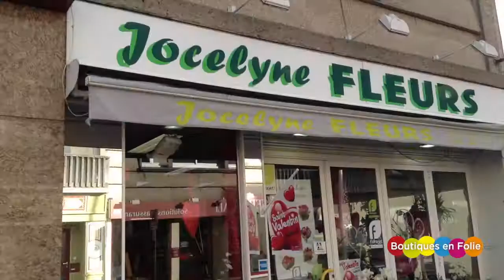PROMOTION - BON PLAN Fleuriste "Jocelyne" à Saint Lô (50)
Fleuriste Jocelyne Fleurs
56 rue du Neubourg
50000 Saint Lô